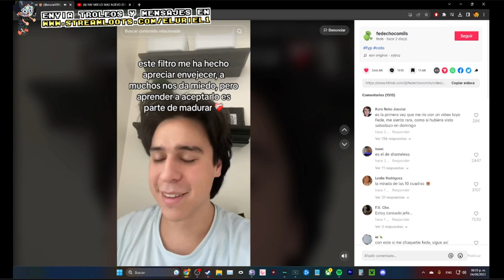Uriel a sus 30